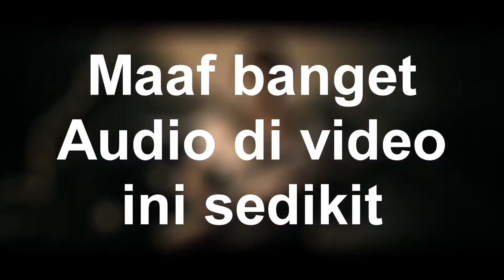NGAJAKIN NOOB MAIN GAME Feat Fatah.id